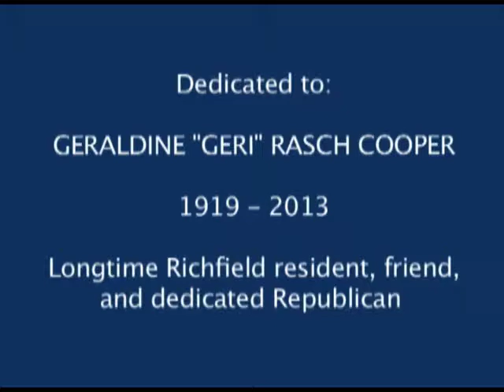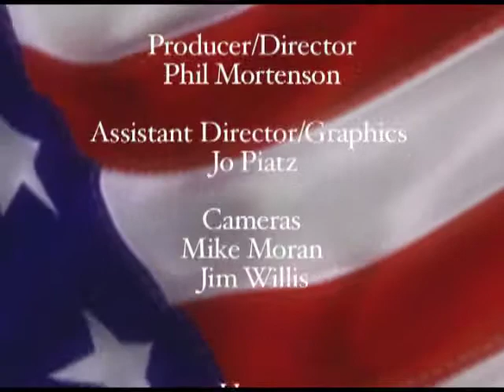Republican Roundtable: Erin "E.J." Haust, MN campaign strategist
Campaign Strategist